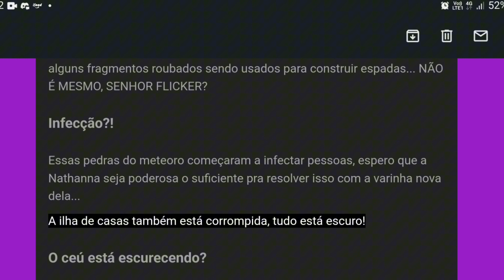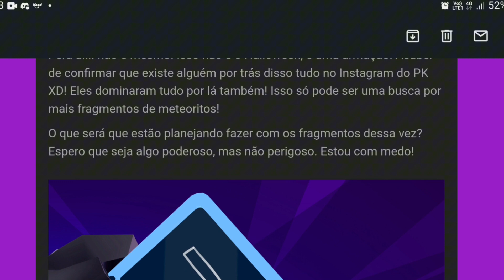PK XD SPOILER - O TERROR DE HALLOWEEN ESTÁ CHEGANDO E NOVO CARRO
A atualização de Halloween no PK XD está chegando e confira o spoiler completo e oficial.